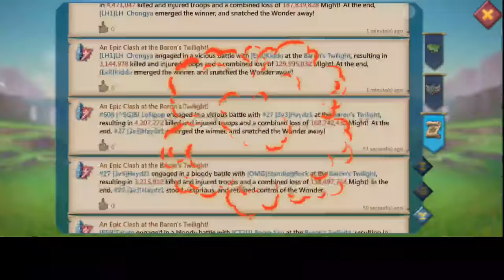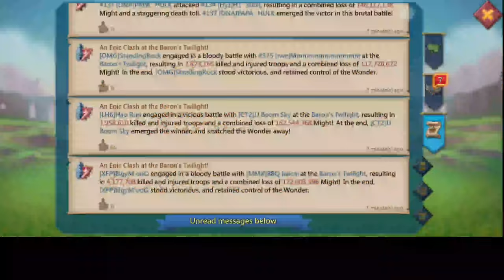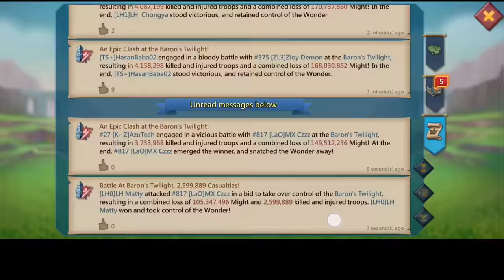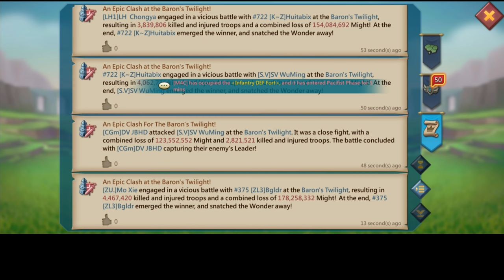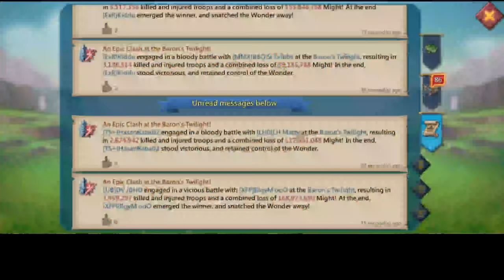CONGRATULATIONS TO BLGYM ooO ON WINNING BARON TWILLIGHT - LH MATTY PUSHING TO VICTORY - Lords Mobile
EMPEROR ACCOUNT BLGYM OOO WINS BARON TWILLIGHT ❣️.

30% Points back every weekend！

HUAWEI APPGALLLERY:
1) Install HMS security if prompted for AppGallery to run
2) Register a Huawei ID account
3) If you need any helps or want to join the VIP club, contact AppGallery Team via discord